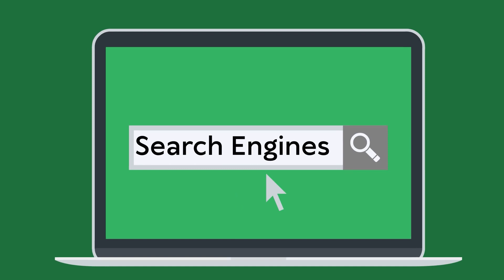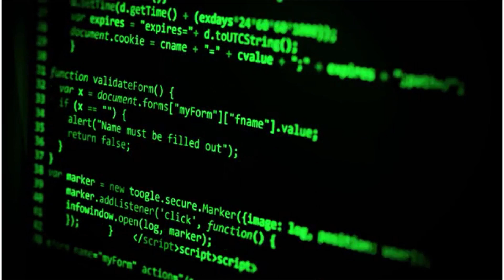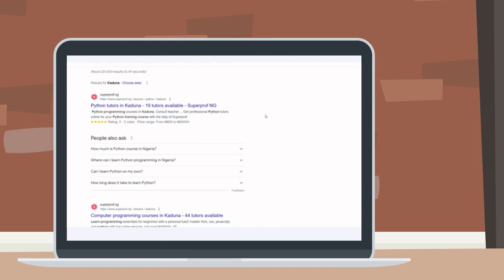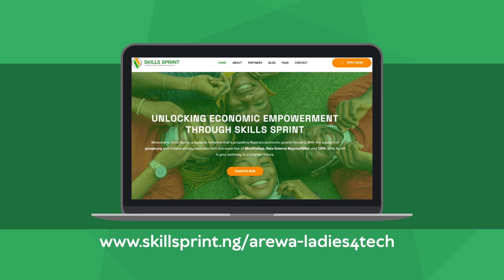Series 08 - Search Engines